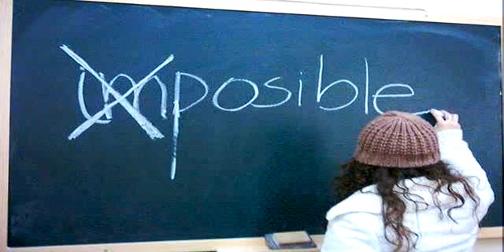Autoestima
La importancia de la autoestima